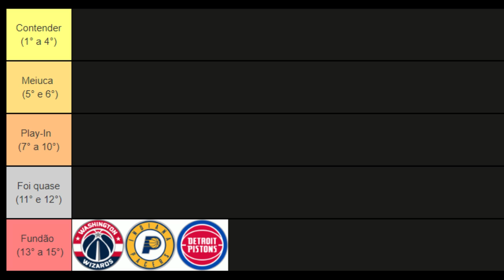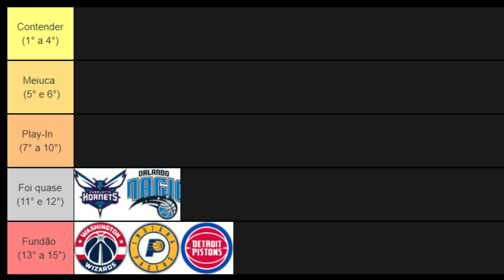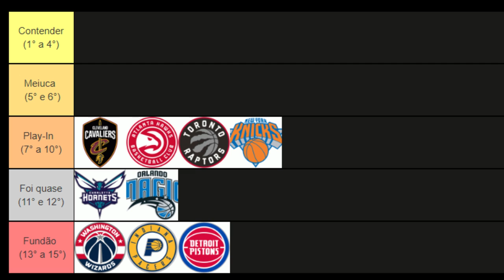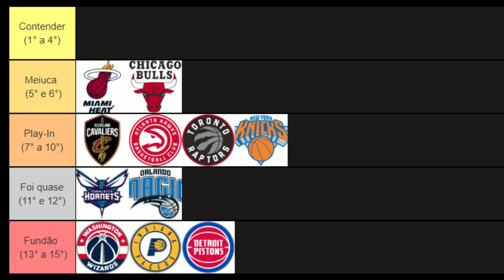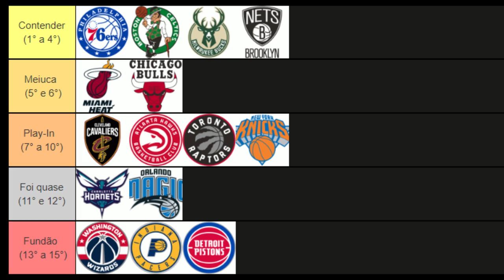Prévia NBA 2023: Conferência Leste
00:00 - Intro
00:49 - Fundão (13° a 15°)
1:58 - Ficou no quase (11° e 12°)
3:18 - Play-in (7° a 10°)
4:55 - Meiuca (5° e 6°)
6:47 - Contender (1° a 4°)
10:11 - Se inscreva no Rebodunk